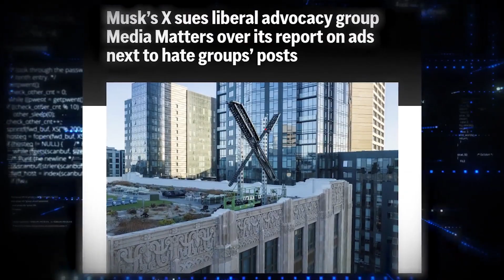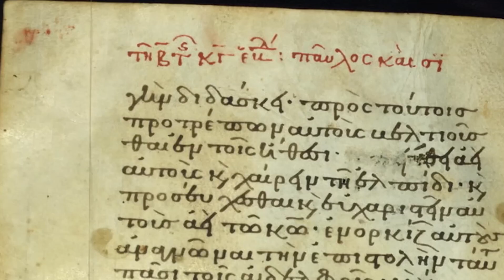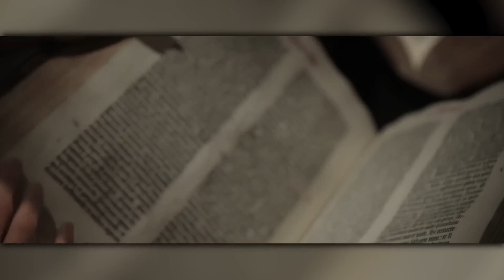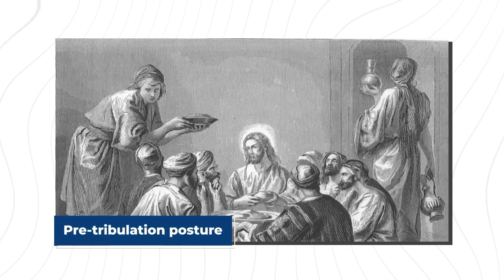Elon Musk Warns Rapture Is Going To Happen VERY soon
# Rapture #  Happen VERY soon#Elon Musk Warns